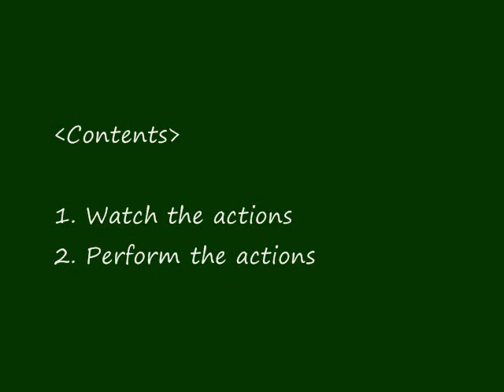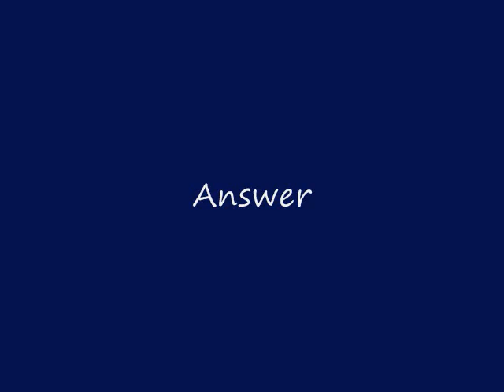ESL Lesson with Transcript - Learning Common English Verbs - skim, diagnose, lean etc. - Fifty-three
Our videos are sorted by category.
[SCRIPT]
The old man is napping.
The man is skimming some documents.
The man is lighting a cigarette.
The doctors are diagnosing a patient based on x-rays.
The man is singing a song and playing a guitar.
A person is peeling a potato.
The old man has his legs crossed.
The man is leaning against the wall.